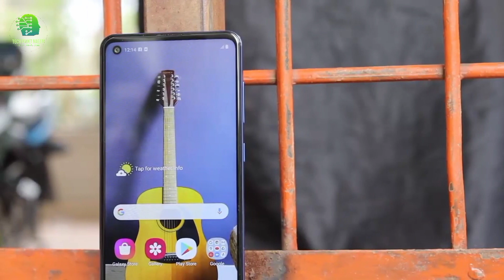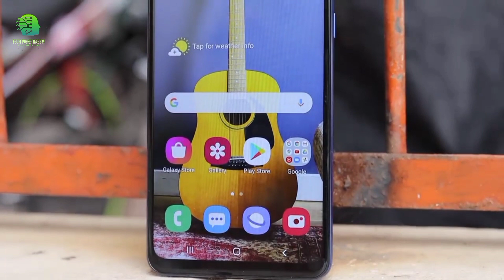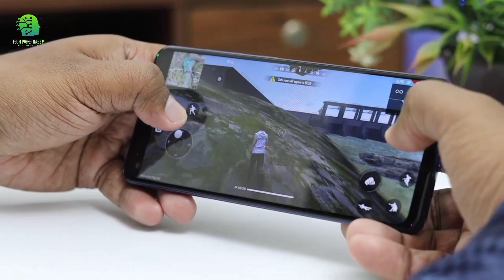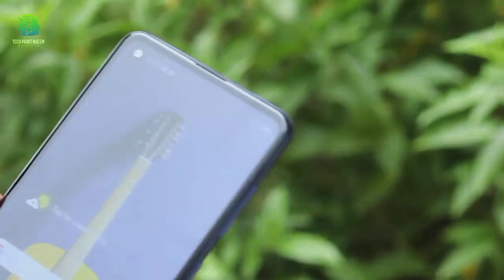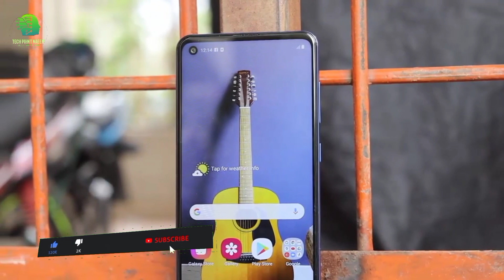Tecno POVA Full Review In Bangla || Official Price In Bangladesh || TPN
‌Today  Topic : Tecno Pova Full Review in bangla | Official Price Tecno Pova

Hi,
My name is Naeemul Islam Niloy
Today Video Topic:
Tecno Pova Full Review .Today I show Tecno Pova in depth Full Review in Bangla and I also tell you Tecno Pova price in Bangladesh .  I show Tecno Pova unboxing  and Tecno Pova give you awesome look .  Tecno Pova review I hope you like this video

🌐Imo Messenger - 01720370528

This is My Channel "Tech Point Naeem"
The Best Of Technology, Electronic Gadgets, YoutubeTips, Gaming Review, Unique products Review, Update Mobile Review, Bangla Tech News,

So Please Watch All The Videos And Learn More, if There is Any Difficulty in Understanding Somewhere You Can Let Me Know Via Social Media, Thank you